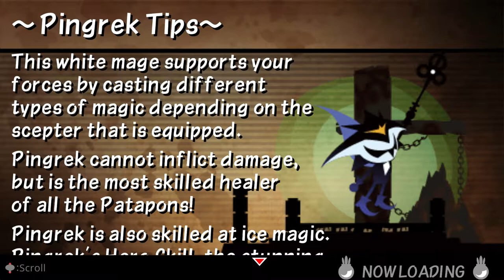Patapon 3 - Mission 28: Bonedeth and the Oasis of Eternal Sleep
MAP: Bottomless Stomach Desert

yes